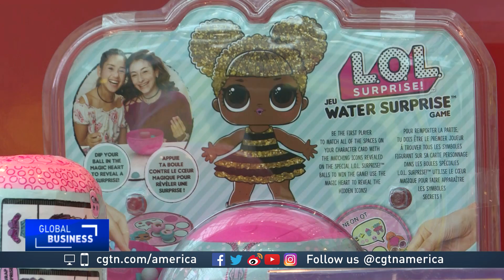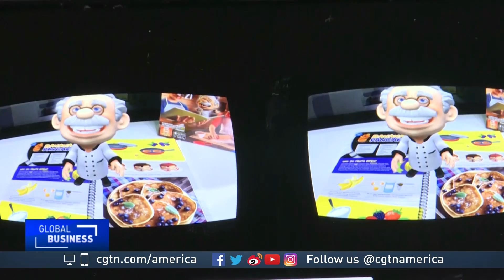Toy Fair wraps in New York: Biggest trends and potential return of Toys R Us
This year at New York Toy Fair, the buzz is all about the hottest toys, plus the industry is also talking about the potential return of global toy retailer, Toys R' Us.  CGTN's Karina Huber reports.